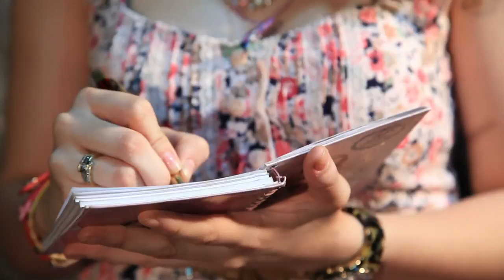ME VUELVES LOCO Maluma ft J Bablvin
Me vuelves loco Maluma ft j balvin